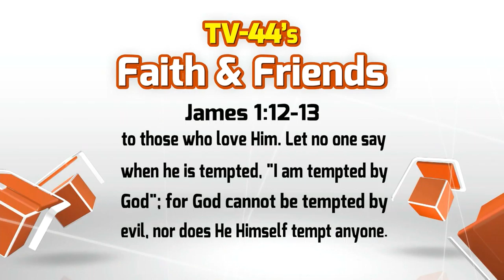Faith & Friends April 10-16, 2016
Young Life Lima
My Stroke of Luck
Free Guy Penrod Concert
Dennis Swanberg Coming to Lima Baptist Temple
Author Beverly Lewis visits Lima
Dr. Trudy Pieper, ND, Discusses Breast Health